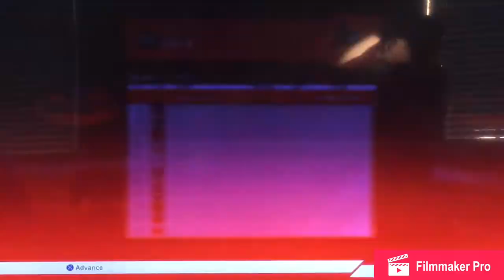CAPTAIN HOOK GETS DRAFTED | Ep 2